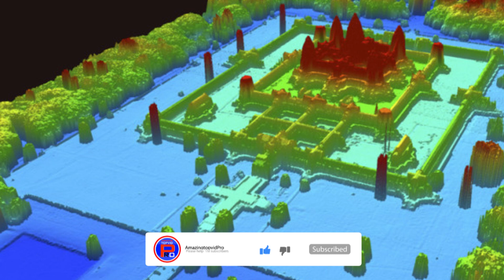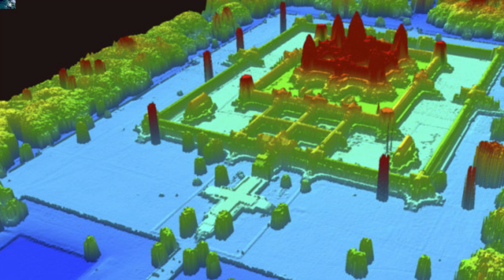រឿងទាំង ៧យ៉ាង ដ៏អស្ចារ្យ នៃប្រាសាទអង្គររបស់កម្ពុជា មានតែមួយគ្មានពីរលើពិភពលោក